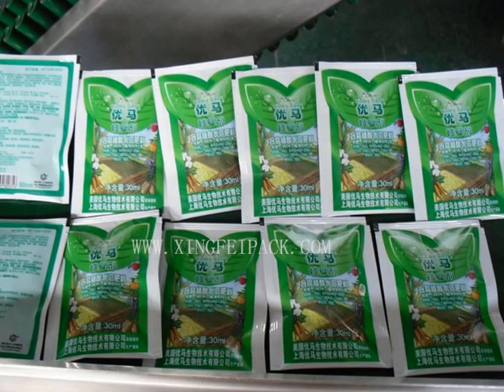XFS 150 Automatc tea bag outter wrapping machine